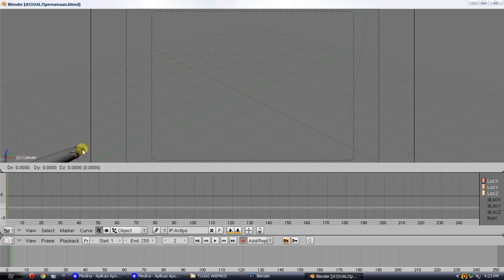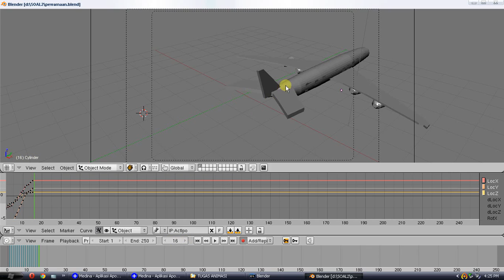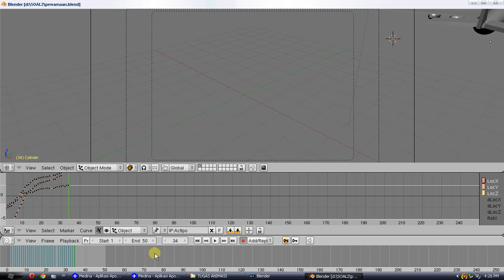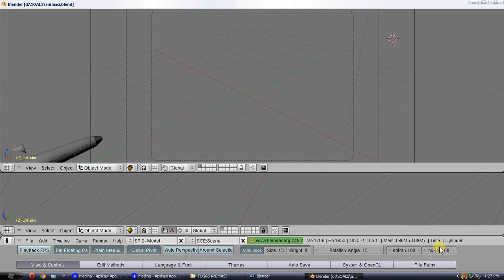TEKNOLOGI MULTIMEDIA PESAWAT ANIMASI KELOMPOK 2 (009,010,046,054,298)2012D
tutorial penambahan animasi pada pesawat agar bisa bergerak